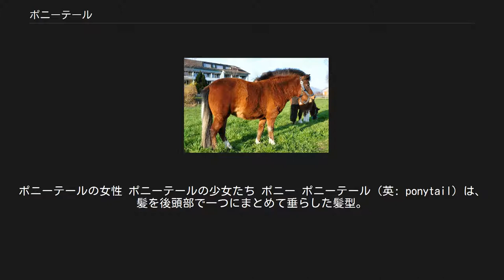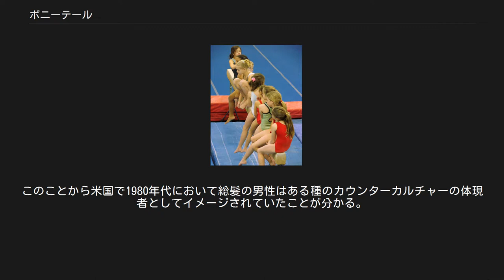ポニーテール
ポニーテールの女性 ポニーテールの少女たち ポニー ポニーテール（英: ponytail）は、髪を後頭部で一つにまとめて垂らした髪型。
日本語では総髪（そうがみ）と呼ばれる。
また､「ポニテ」と略して呼ばれたりもする｡ 毛先がポニー（小型の馬）の尻尾のように垂れていることからこの名が付いた。
 髪を留める物さえあれば、短時間かつ簡単にセットできる髪型である。
そのためロングヘアの女性がスポーツ等をするためによく結う。
髪を結ぶために、ゴム、ピン、リボンなどが使われる。
ゴムの場合は快活さが強調される。
リボンの場合では女性らしさが強調される。
 あごの先から耳の中心を通る線を引き、その延長線上の頭部に作る結び目をゴールデンポイントと呼び、最も見映えがよい標準的な結び目の位置とされる。
ゴールデンポイントよりも高めに結うと個性が強調された雰囲気になり、低めに結うと大人しめな印象の雰囲気になると美容業界では言われている。
美しく見せるためには、髪はある程度の長さが必要である。
目安としては肩下程度があれば良い。
それ以上の長さがあれば、結んだ髪が揺れるため、より一層の美しさを演出できる。
 時代の変化により、ポニーテールを前提としたヘアカットにも変化が生じている。
古代エジプトやローマの絵画にも見られるが、1950年代の頃、ロックンロールと共にオールディーズファッションが流行した際に女性に好まれた髪型のひとつとして普及したとも言われている。
バービー人形の髪型としても知られた。
日本では1955年（昭和30年）に流行となり定着した。
かつては、後れ毛が出ないようにきっちり結ぶ傾向があったが、時代と共にアレンジが進みラフに結ぶスタイルや三つ編みを加えたスタイルも好まれている。
1980年代の日本では中森明菜、岩井小百合、斉藤由貴、高井麻巳子などが、ゴールデンポイントよりもやや高めに結び、結び目を広げて毛先を遊ばせ、前髪やサイドの毛をふんわりと下ろすスタイルを好んで披露していた。
 なお、括る位置が低い場合は一本結び。
左右どちらかにテールを垂らした場合はサイドテール、もしくはサイドポニーと呼ばれる。
サイドポニーの普及により、本来のポニーテールを「シングルポニー」と呼ぶ場合もある。
 最近では、派生版としてテールの付け根部分の髪を左右に重ねた形のクロスオーバーポニーテールが定着して来ている。
 リュウゼツラン科の植物でその葉の出方が、この髪型によく似たものがあり、「ポニーテール」という別名で呼ばれている。
「トックリラン」ともいう。
これもその形状をシルエットとしてみると、それらしくも見えるためである。
 男性が総髪にして後ろに下げる髪型をポニーテールと形容する場合がある。
 米国では社会学者ポール・ファッセルが自著『階級』において総髪の男性をいわゆる芸術家やヒッピーからなる自由人である「カテゴリーX」に類型している。
このことから米国で1980年代において総髪の男性はある種のカウンターカルチャーの体現者としてイメージされていたことが分かる。
このほか『逃亡者 (1993年の映画) 』においてトミー・リー・ジョーンズが演じる連邦保安官補サミュエル・ジェラードがジョー・パントリアーノ演じる総髪の部下のコズモ・レンフロに対して「ポニーテールだからって甘く見られるなよ！」と励ます場面がある。
 日本においては、ファッションの一環としての要素が強い。
個々の判断で長髪にしている男性が髪をまとめる際のスタイルのひとつとして捉えられている（80年代にはチェッカーズやC-C-B、90年代以降も多くのミュージシャンや俳優らが長髪にした際のヘアアレンジのひとつとしてポニーテールを披露している）。